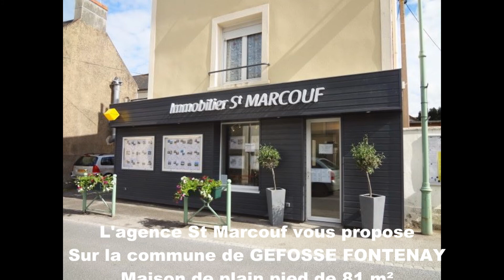Maison - GEFOSSE FONTENAY - PLain pied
Maison - Plain pied - 81 m²